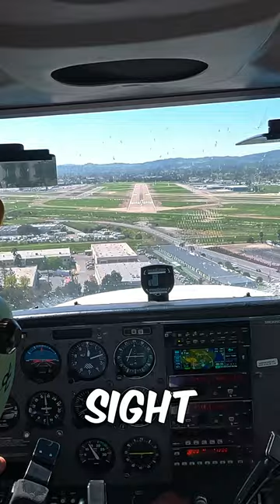Don't Bounce The Airplane! (Student Pilot Chronicles)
The most challenging thing about landing is patience, which is something I wasn't blessed with. Watch as my lack of patience causes me to bounce the airplane for a few not so smooth landings.

If you are a student pilot, learn from my mistakes, if you are a seasoned pilot, I'm sure you've been there, if you are watching I hope i've painted a picture of what it feels like.

Online Ground School:
Part Time Pilot Ground School (I used them for my Ground School)

My Cameras:
GoPro 11
GoPro 10
GoPro 360 Max

My Camera Gear:
Freewell ND Filters
MyPilotPro Swivel Mount
NFlightCam Audio Cable
Telesin Suction Mount
GoPro Sticky Mounts
Camera Gear Bag
GoPro Batteries
GoPro max batteries
GoPro max cage

My Pilot Headset:
David Clark H10-13S Headset

Fly Media is a participant in the Amazon Services LLC Associates Program, an affiliate advertising program designed to provide a means for sites to earn advertising fees by advertising and linking to Amazon.com.
All of these products are the ones that I use personally, when flying and filming.